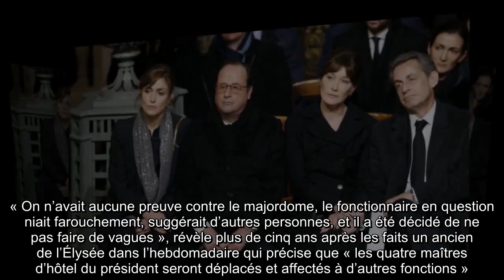✅ Photo de François Hollande et Julie Gayet : qui était la taupe ?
✍ « Je sais qu’on a dit que c’était Sarkozy, des flics, ou même Macron qui m’avait donné le tuyau de la rue du Cirque, mais c’est n’importe quoi… » Dans les colonnes de Marianne du 14 août, le paparazzi Sébastien Valiela revient sur les coulisses des photos qu’il a prises de François Hollande en scooter, casque vissé sur la tête allant rejoindre Julie Gayet en secret, rue du Cirque, dans le VIIIe arrondissement de la capitale, non loin de l’Élysée.  Si le photographe affirme avoir trouvé lui-même la cachette de l’ancien président, sans aide de rivaux de François Hollande comme Nicolas Sarkozy, l’entourage du socialiste est plus sceptique.  Pas seulement concernant les clichés publiés en Une de Closer en janvier 2014, et qui ont fait éclater le Gayetgate, mais aussi au sujet de la première photo du couple ensemble publiée par Voici le 21 novembre 2014.  .« Le sang du président de fait qu’un tour », écrit Marianne. La France entière sait déjà que le nouvelle élue de son cœur est Julie Gaye ...